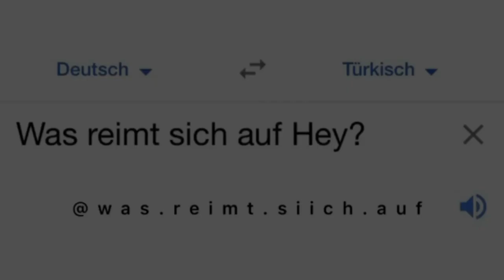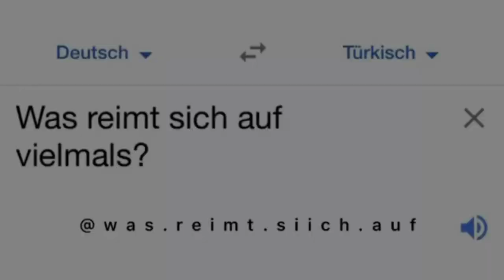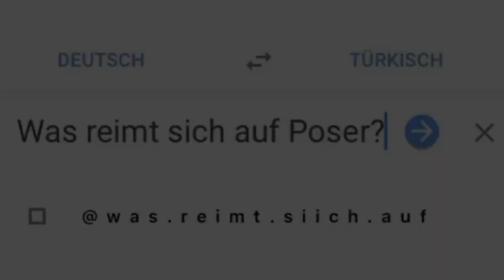Was reimt sich auf...? (Deutsche Memes) COMPILATION | Versuche nicht zu lachen